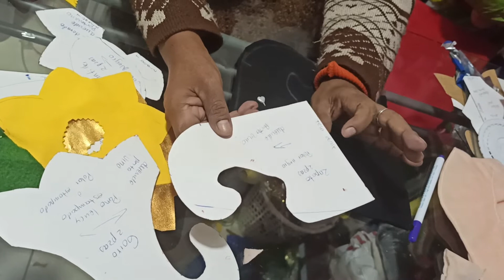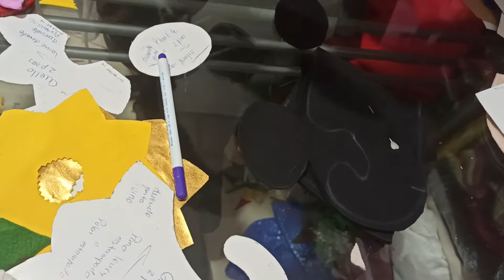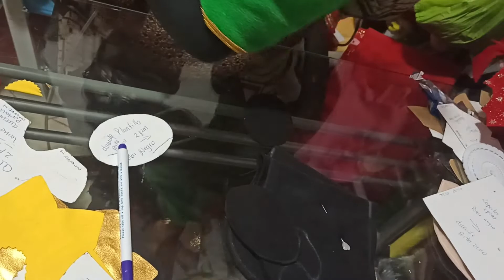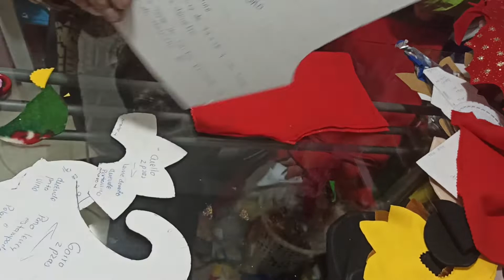DUENDE PORTA VINO 3